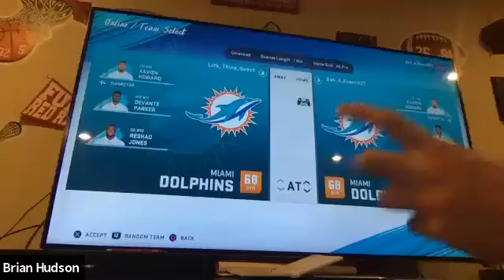FALCONS/TITANS BUT LENNY RECORDED THE *ENTIRE* GODDAMN THING IN SPEAKER VIEW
An incredible battle, minus the fact that Lenny recorded the entire goddamn video in speaker view, & also weirdly had the names of Brady Flanders & Brian Hudson on as the name tags of what was clearly Antony Paisan (in biz casual attire) & Lenny Jets.

I cannot trust Lenny with anything, the guy's a liability. Hopefully next time we figure out the difference between speaker & gallery view. Apologies to the fans.